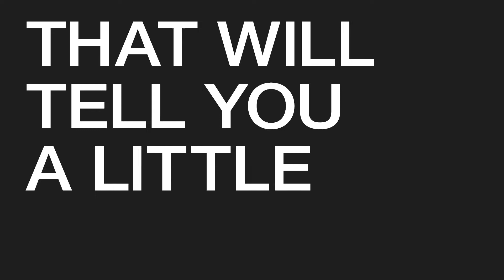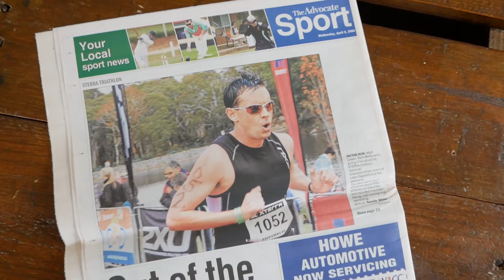A Brief Introduction to Matt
This was an exercise in storytelling for me. If you trawl YouTube as much as I do maybe you have seen something very similar? I really enjoy the videos of Max Joseph and Nev Schulman and they made these super quick videos for Catfish, the TV Show for MTV. And they are brilliant at storytelling with supported footage.

So I thought I’d try… And it wasn’t as easy as it looks - the video is 1:15min long but still took a lot of hours and days. From finding old footage on various hard drives to writing a script that flowed and made some sense about me and my story.

I’m happy with the result and even happier with what I learnt through this process.